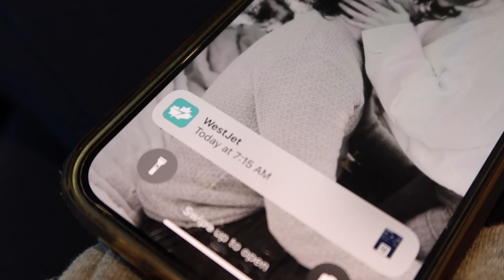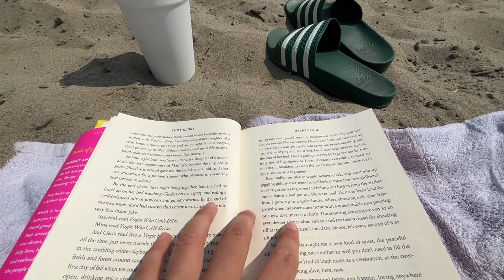last minute camping (basically glamping.. the camper is crazy!!) trip to edmonton to see my dad!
Come to Edmonton with me to see my dad and go camping for the weekend!